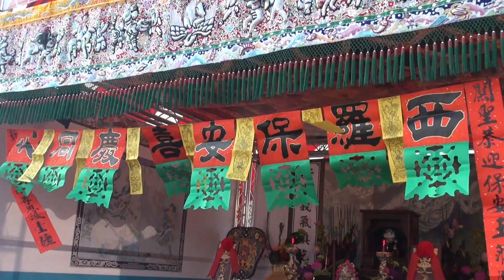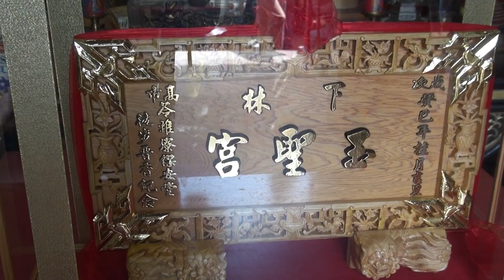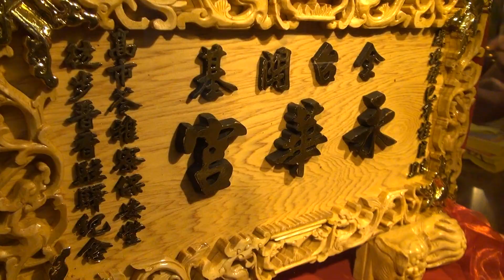苓雅寮保安堂徒步進香二部曲片頭